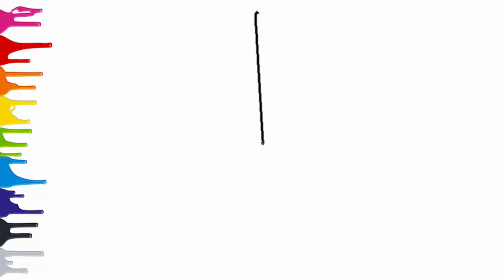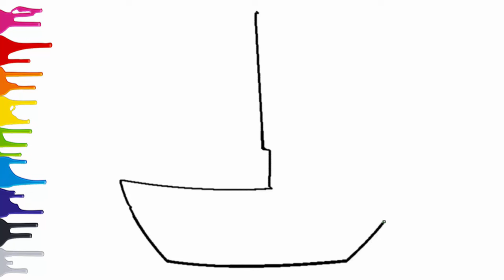COMO DESENHAR UM BARCO SIMPLES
Como Desenhar um Barco simples passo a passo

*Materiais de Desenho:*
Aprenda a Desenhar : Corpo Humano - Animais - Flores
Pentel Giz Pastel Oleoso 50 Cores
Caneta Hidrográfica BIC 10 Unidades
Caneta de ponta de fibra de edição limitada
Barakara Mochila de Unicórnio para crianças
Faber-Castell - Canetinha Hidrográfica, 12 Cores
Canetinha Hidrográfica, Faber-Castell
Desenhe 50 animais

*Brinquedos e diversão para Familia:*
Trator Giant Escavator Até 50Kg
Pais & Filhos - Caiu Perdeu, 54 Pçs
UNO Original
LEGO Minecraft
LEGO® Ônibus Espacial
Livro Infantil Tapete para Colorir
Blocos de Montar Infantil Educativo

Desenhos faceis de desenhar
تàê نà يàًèٌَâàٍه ٌٍْïêà ïî ٌٍْïêà, ïًîٌٍî è لًْçî.
بç؛خز»²½ز»²½…îہLرu,؛††خ¶ّ؟ىثظ،£
Hogyan rajzoljon lיpיsrץl lיpיsre, egyszeren יs gyorsan.
Hvernig ב aנ teikna skref fyrir skref, einfaldlega og fljףtt.
ƒXƒeƒbƒvƒoƒCƒXƒeƒbƒv  AƒVƒ“ƒvƒ‹‚©‚ֲ  v‘¬‚ֹ•`‰ז‚·‚י•–@  B
°£´ַֿ°ם ½ֵ¼׃ַֿ°װ ´°טְְ¸·־ ±׳¸®´ֲ ¹ז¹‎.
Comment dessiner יtape par יtape, simplement et rapidement.
Wie man Schritt fr Schritt, einfach und schnell zeichnet.
׀‏ע םב ףקוהיףופו גלב נסןע גלב, בנכ ךבי דסדןסב.
Miten tehdה askel askeleelta, yksinkertaisesti ja nopeasti.
Kā izdarīt soli pa solim, vienkār  i un ātri.
Kaip pie  ti   ingsnis po   ingsnio, paprastai ir greitai.
اش¸ص،زأاز´·صإذ¢رé¹µح¹à¾صآ§لإذأا´àأçا
Nasıl adım adım, basit ve hızlı bir ؛ekilde çizmek için.
كê يàىàë‏âàٍè êًîê çà êًîêîى, ïًîٌٍî ³ ّâèنêî.
تàê ًèٌîâàٍü ّàم çà ّàمîى, ïًîٌٍî è لûًٌٍî.
Kako nacrtati korak po korak, jednostavno i brzo.
Ako kresli‌ krok za krokom, jednoducho a r‎chlo.
Làm thế nào ًể Vẽ từng bước một, ًơn giản và nhanh chَng.
Jak rysowaو krok po kroku, prosto i szybko.
Cَmo dibujar paso a paso, de forma sencilla y rلpida.
Hur man drar steg fِr steg, enkelt och snabbt